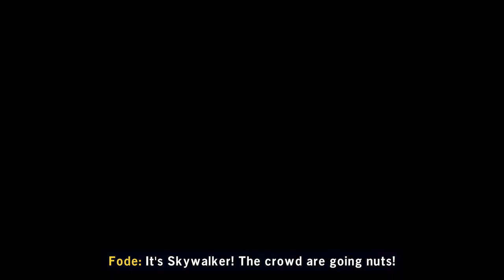LEGO STAR WARS THE SKYWALKER SAGA LET'S PLAY (PART 2)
Hello everyone welcome to the second part of my brand new series in which I will be playing through the entire Lego Star Wars The Skywalker Sega game!